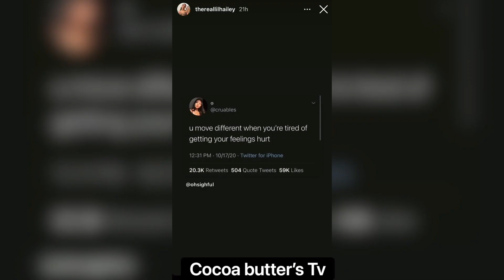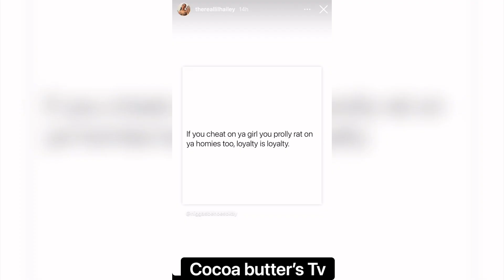Hai and her boyfriend break up